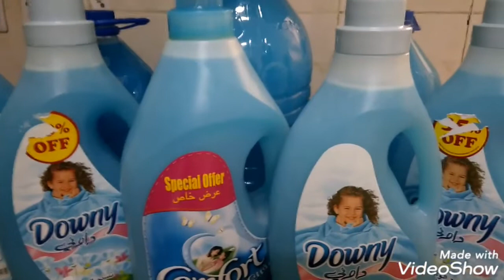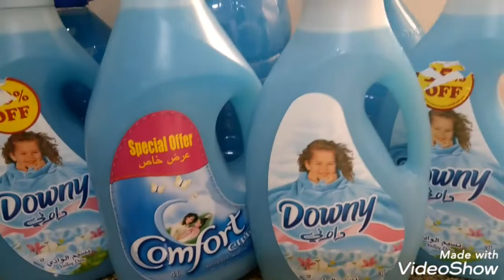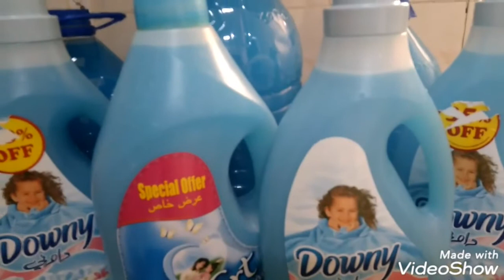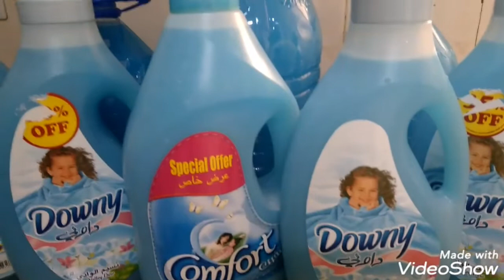75قرش الكيلو طريقه عمل الدوني تكلفته 35كيلومن الدوني ب22جنيه#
طريقه عمل الدوني تكلفته#35كيلو من الدنيا ب 22جنيه#😁😁😁😁
١٢٥جرام عجيبه دوني
٣٥جرام رائحه الكوني
لون دوني
٢٥لترماء   والزيادة حسب الاحتياج